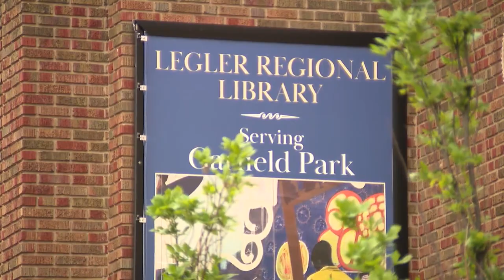Charges filed in shooting that injured two boys outside Chicago library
Charges have been filed in a shooting that injured two young boys outside a library in the city's Garfield Park neighborhood, according to Chicago police.